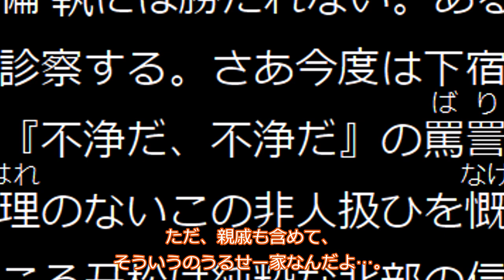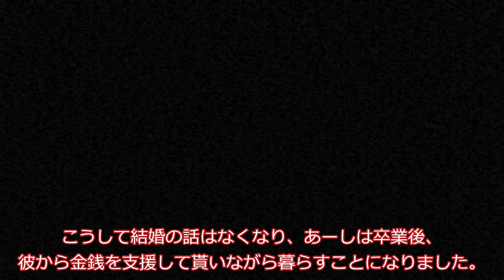春日部つむぎ、部落差別で結婚できない。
春日部つむぎには結婚を前提に付き合っている彼がいたが…。

Adagio and Fugue in C minor, K.546 (Mozart, Wolfgang Amadeus)
Cuarteto Iranzo